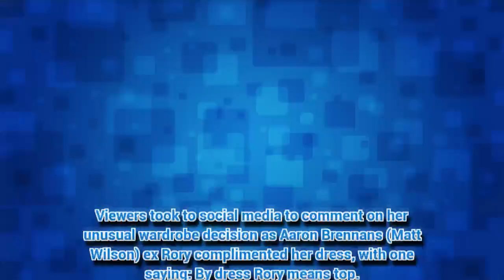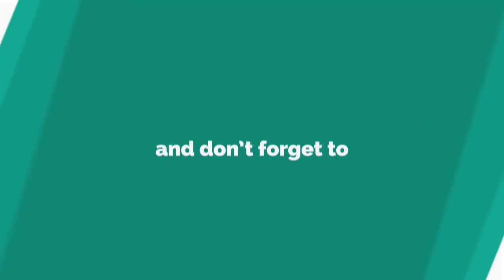Neighbours' Elly Conway stuns fans with outrageously short dress: 'Put some clothes on'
NEIGHBOURS bombshell Elly Conway stole the show today with her risqué choice of outfit.
*If you see meaningful video,